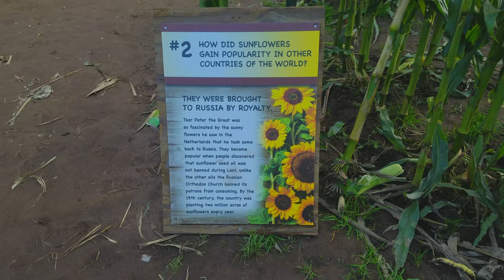Schilter Family Farms 4k Video to Music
Music by the Dunning Kruger Defect// Improv Peel sessions. Video shot on Samsung Galaxy S7 200mbps Open Camera 4k with Sandisk extreme pro A1 card. Exported to ProResHQ 422.
Special thanks to Schilterfamilyfarm